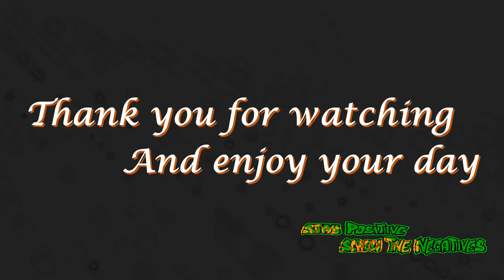Jon's Time Travel Sky 39 Sunset with Fog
This is a Time Lapse video I captured of the Sunset yesterday.

I wanted to share the sunset with the combination of added fog and also I was really surprised to of captured the sun rays dancing on Stile Cop Field.